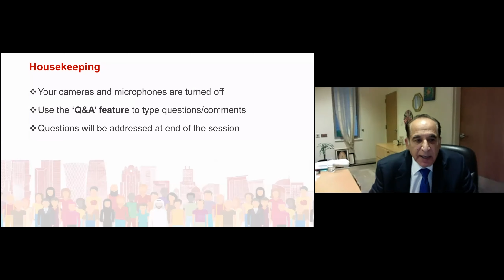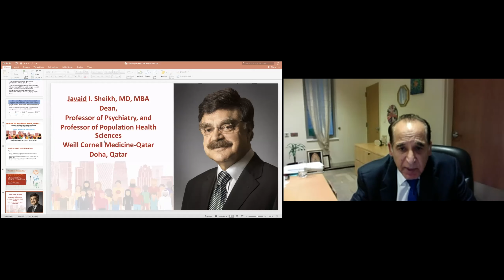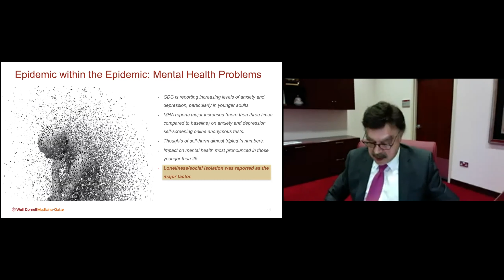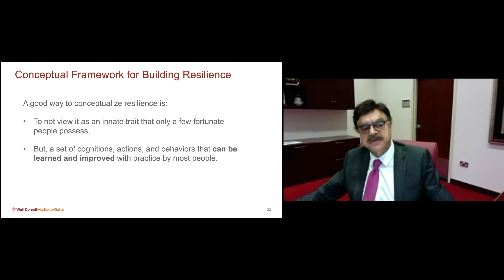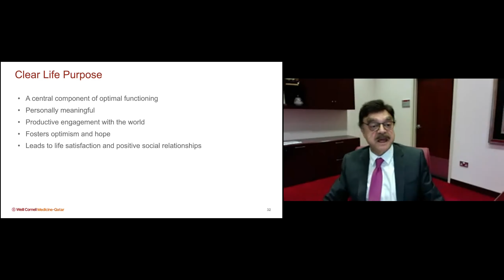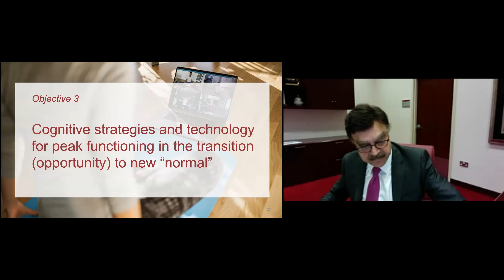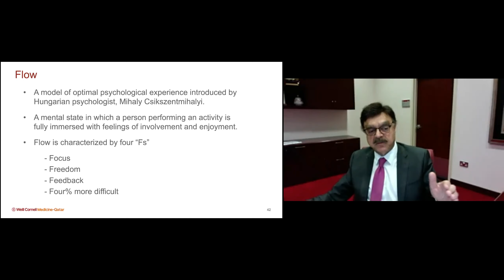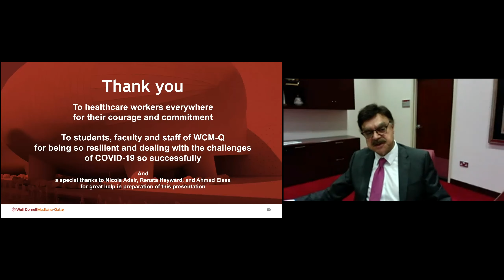Population Health & Well being Series - Life in transition: Thriving during the pandemic and beyond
The Institute for Population Health was honored to welcome the inaugural speaker for our brand-new 'Population Health and Well-being Series', Dr. Javaid Sheikh, Dean, Professor of Psychiatry, Professor of Population Health Sciences at Weill Cornell Medicine-Qatar (WCM-Q)
Dr. Sheikh spoke on ‘Life in transition: Thriving during the pandemic and beyond’.